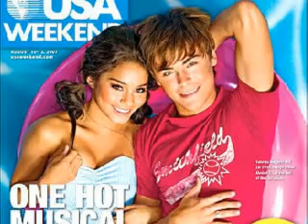Zac Efron and Vanessa Hudgens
This is a vid I decided to make about their relationship. I really hope they work out. They look so cute together and they look like they really like each other.